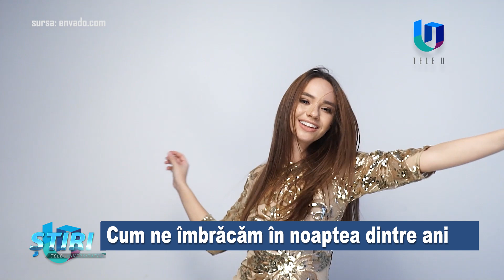Cum ne îmbrăcăm în noaptea dintre ani